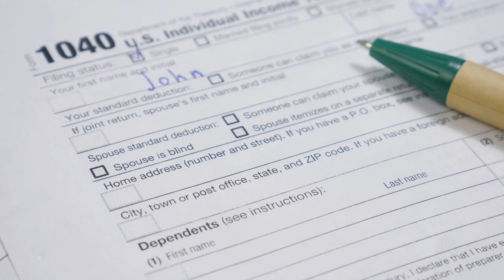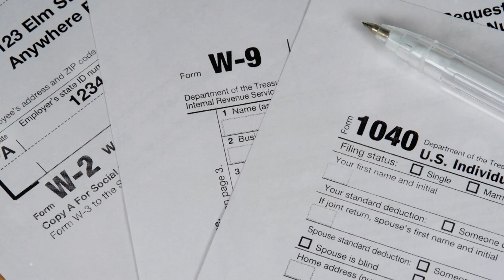Crypto Tax Forms Explained: Simplify Your Crypto Taxes!